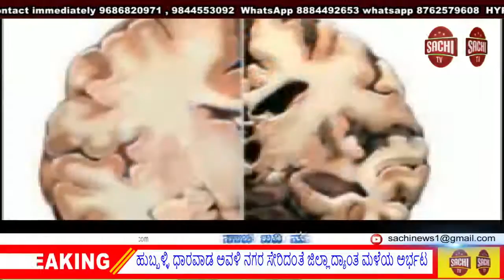ಹುಬ್ಬಳ್ಳಿ ಧಾರವಾಡ ಅವಳಿ ನಗರ ಸೇರಿದಂತೆ ಜಿಲ್ಲಾದ್ಯಾಂತಮಳೆಯ ಅರ್ಭಟ , sachi tv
ಮತ್ತೆ ಬಿಟ್ಟು ಬಿಡದೆ ಸುರಿಯುತ್ತಿರುವ ಮಳೆ ಜನಜೀವನ ಅಸ್ತವ್ತಸ್ಥ

ಹುಬ್ಬಳ್ಳಿ : ಹುಬ್ಬಳ್ಳಿ ಧಾರವಾಡ ಅವಳಿ ನಗರ ‌ಸೇರಿದಂತೆ ಜಿಲ್ಲಾದ್ಯಾಂತ
ಮಳೆಯ ಅರ್ಭಟ ಇಂದು ಆರಂಭಗೊಂಡಿದ್ದು ಜನಜೀವನ ಆತಂಕದಲ್ಲಿದ್ದಾರೆ. .
ಸ್ವಲ್ಪ ದಿನಗಳಿಂದ ಸ್ವಲ್ಪ ಮಟ್ಟಿಗೆ ಕುಗಿತ್ತು ಮತ್ತೇ ಇಂದು ಸುರಿಯುತ್ತಿರುವ
ಮಳೆಯಿಂದಾಗಿ ಜನಜೀವನ ಅಸ್ತವ್ಯಸ್ತಗೊಂಡಿದೆ.  ಆವಾಗ ಆವಾಗ   ಜಿಟಿ ಜಿಟಿಯಾಗಿ ಬಿಳುತಿದ್ದ ಮಳೆ  ಇಂದು ಮಧ್ಯಾಹ್ನದವರಿಗೆ ಖಡಕ್ ಬಿಸಲಿತ್ತು. ಈಗ  ಬಿಟ್ಟು ಬಿಡದೆ ಹಿಡಿದ  ಮಳೆಯಾಗುತ್ತಿದ್ದು
 ಮಳೆಯ ಆರ್ಭಟಕ್ಕೆ ನೆರೆ ಪ್ರದೇಶದ ಜನರಲ್ಲಿ ಆತಂಕ ಹೆಚ್ಚಾಗಿದೆ. ರೈತರ ಅಪಾಯ ಪ್ರಮಾಣದ ಬೆಳೆ ಅತೀವೃಷ್ಟಿಯಿಂದ ಹಾಳಾಗುವ ಸಾಧ್ಯತೆ ಇದೆ.